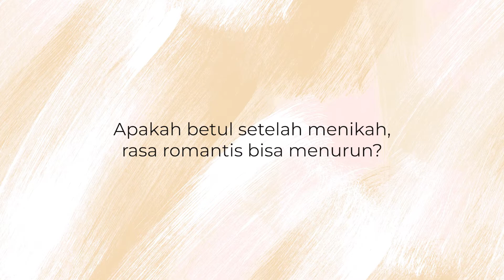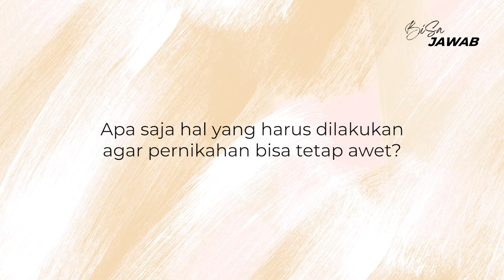Episode 11 - After The Wedding [BiSa Jawab]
Hi couples!
Bener ga sih setelah menikah, rasa romantis bisa menurun?
Yuk sama-sama belajar untuk terus tetap romantis bersama pasangan meski setelah menikah supaya tetap awet dan menua bersama!

Jika teman-teman memiliki pertanyaan lain seputar kehidupan pernikahan ataupun topik-topik lainnya, jangan ragu untuk tulis pertanyaan kalian di kolom komentar di bawah ya! 😊

Production by INSIDE INDO (@insideindo )

Follow @BillySimpson & @SallySantoso on Instagram